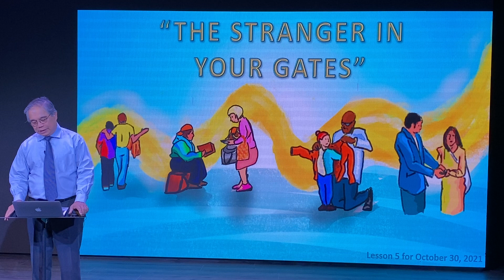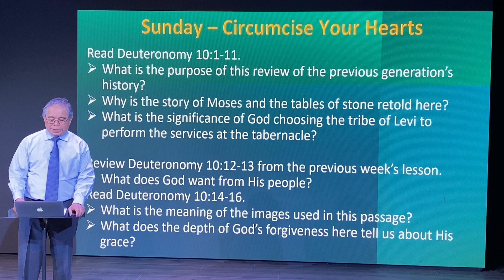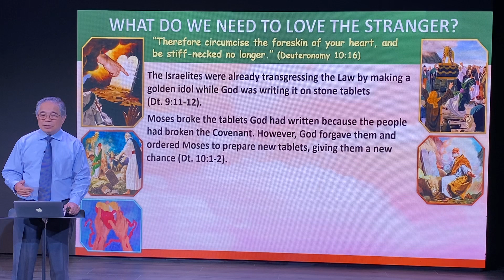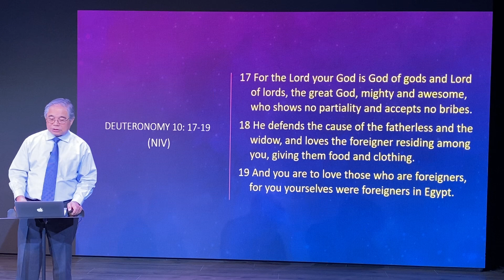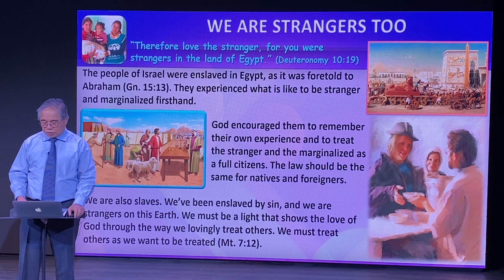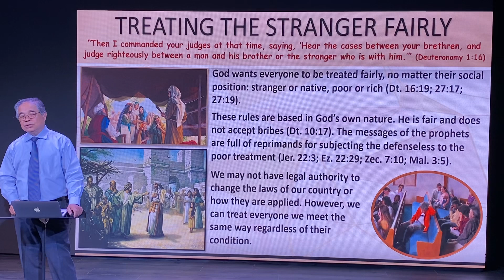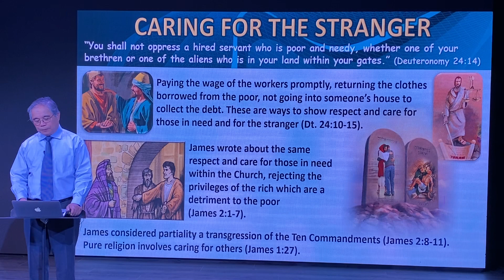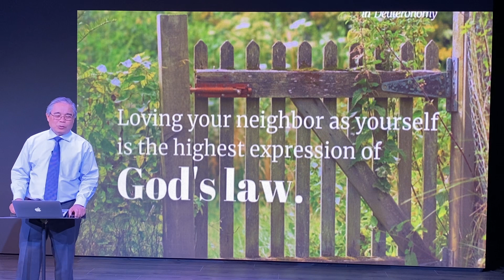Sabbath School Lesson • October 30, 2021